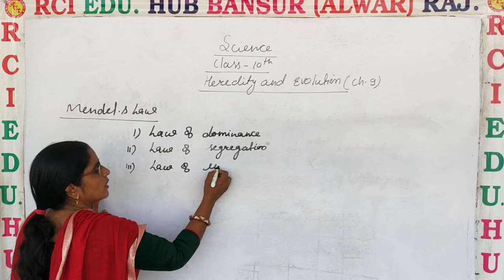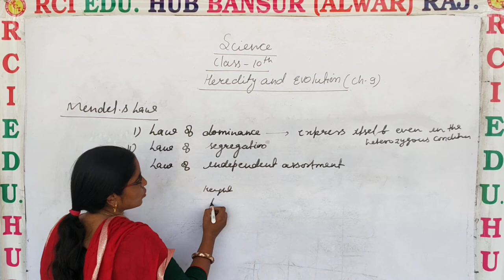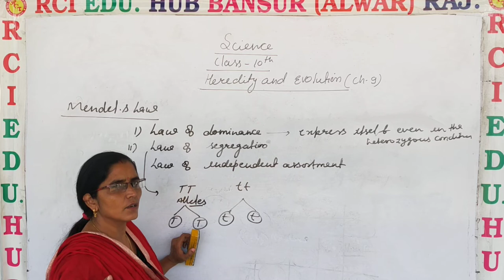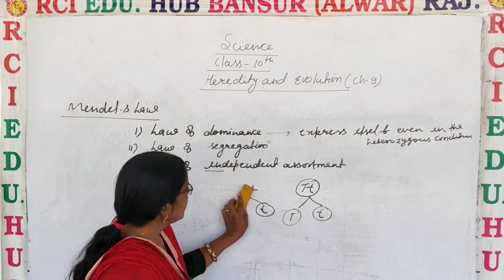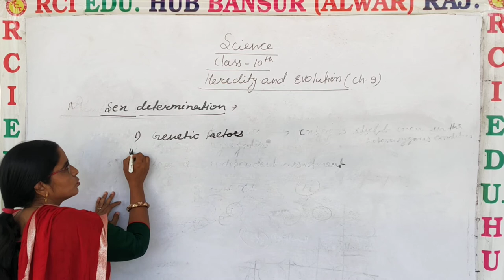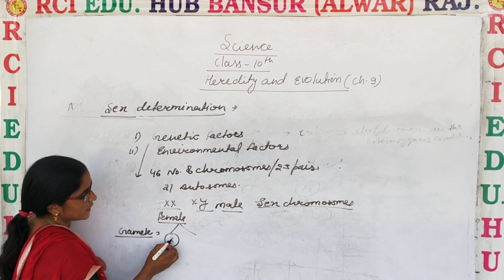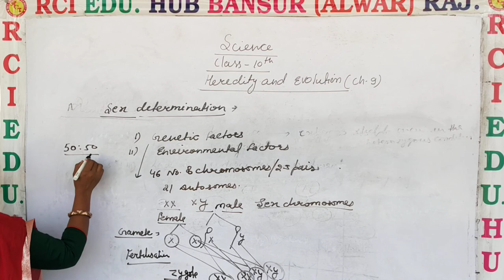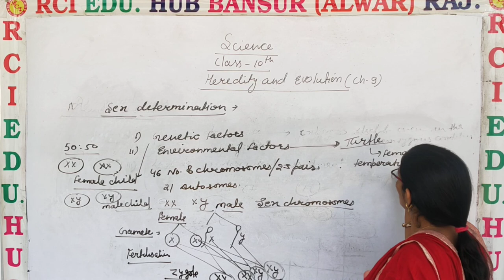heredity and evolution part 4 class 10th II Rci Edu. Hub Bansur Alwar Raj. II REENA MAM